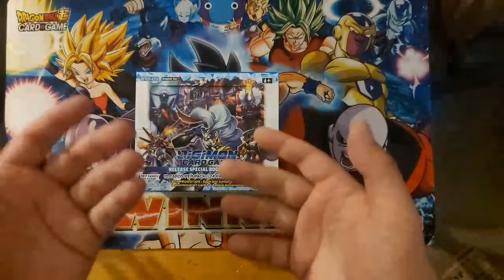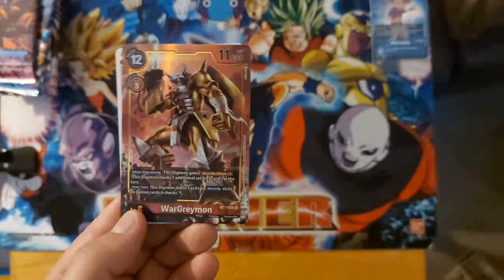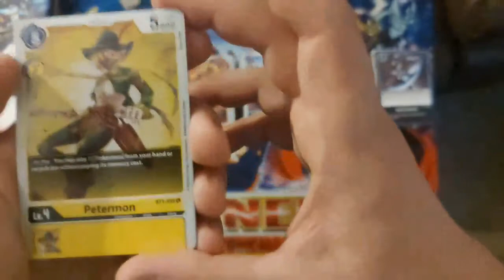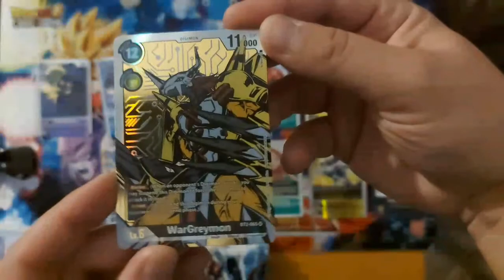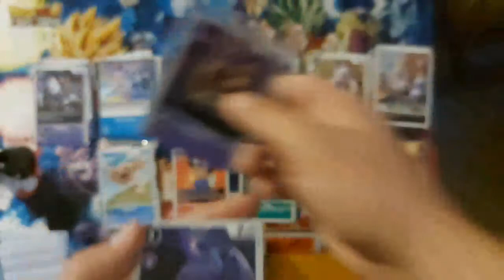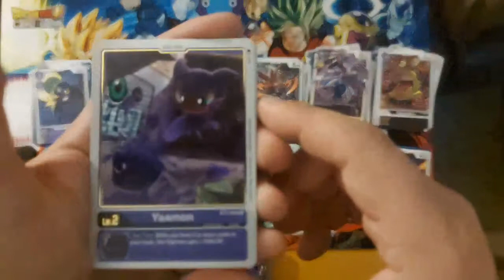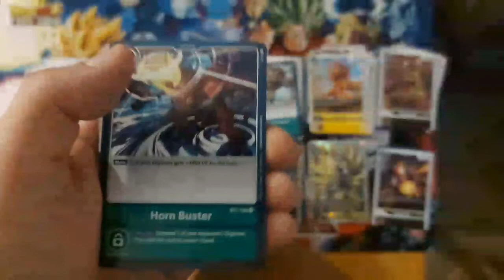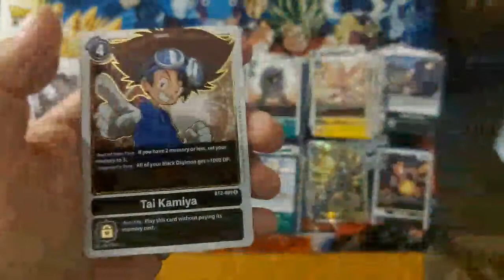Opening Digimon TCG Ver 1.0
Opening the First Set of Digimon Cards with KikyoKitty in the background!